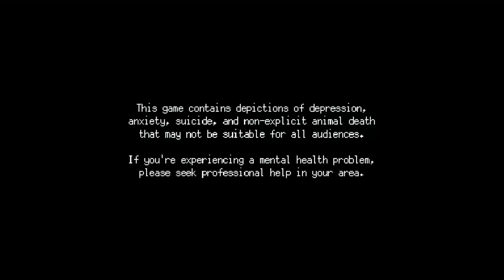Loving yourself again: A Space for the Unbound (Part 37)